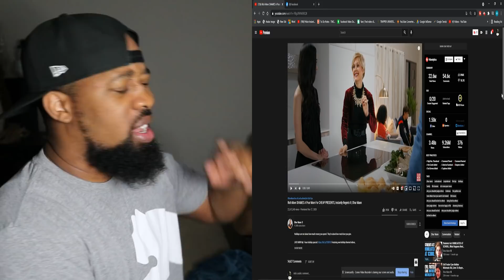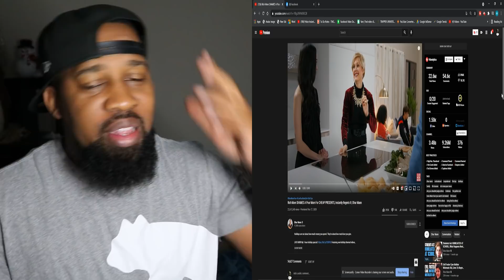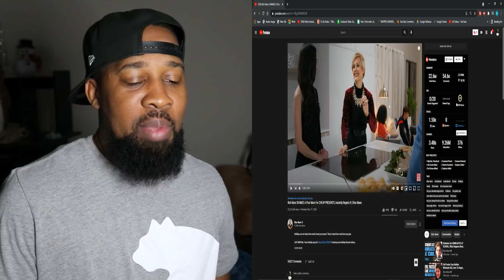People Who Got What They Deserve (Instant Karma)...